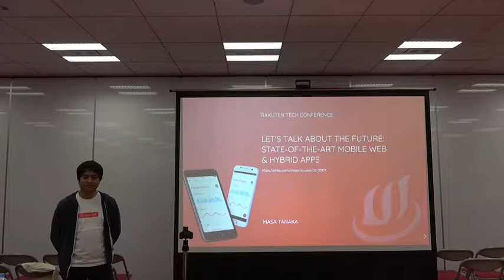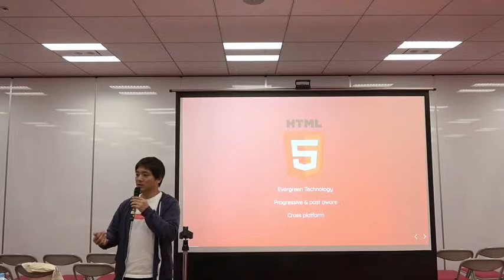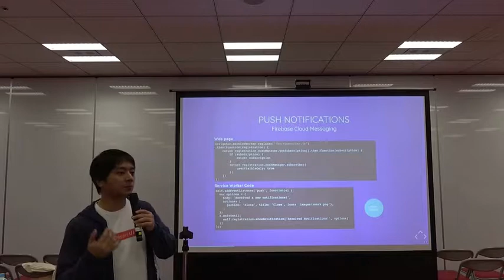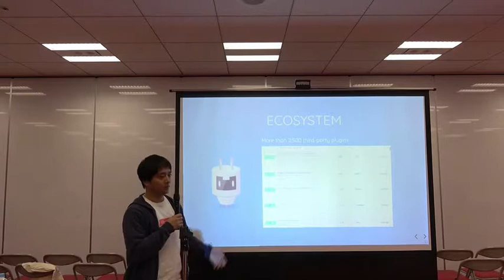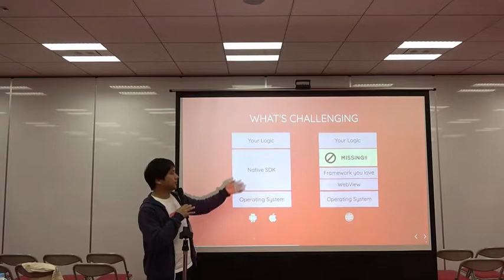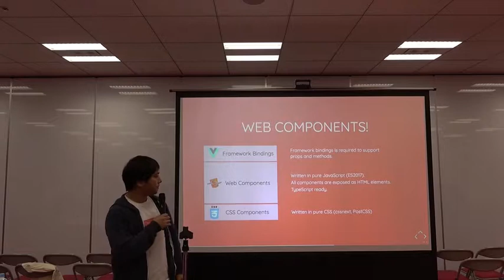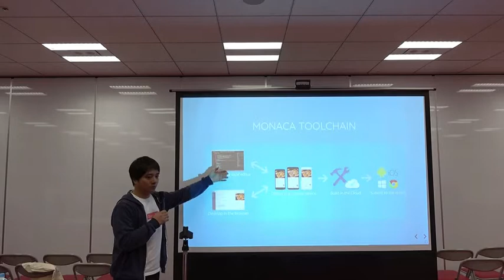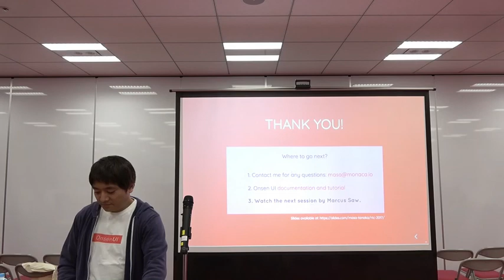Let's talk about the future: state-of-the-art mobile web & hybrid apps - RTechConf2017 [HTML5-07]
Let's talk about the future: state-of-the-art mobile web & hybrid apps